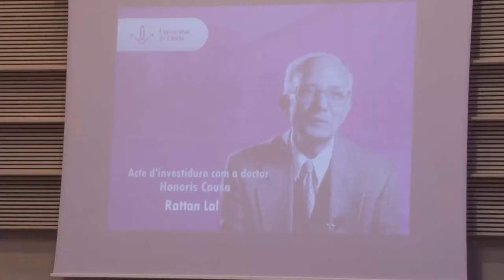Investidura de Rattan Lal com a doctorat Honoris Causa de la UdL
"L'estabilitat política i la pau global estan amenaçades per la degradació dels sòls, la inseguretat alimentària i la desesperació". Així de contundent s'ha mostrat el nou doctor honoris causa de la Universitat de Lleida, el científic indi Rattan Lal, durant la seua investidura. Lal els considera una amenaça "tan real per a la seguretat com els míssils balístics intercontinentals" (ICBMs en anglès). Aquest professor de Ciència del Sòl a la Universitat de l'Estat d'Ohio (Estats Units), membre del Panell intergovernamental del canvi climàtic (IPCCV) que va ser premiat amb el Premi Nobel de la Pau al 2007, relaciona la qualitat dels terrenys amb el desenvolupament sostenible i un menor risc d'agitació social.